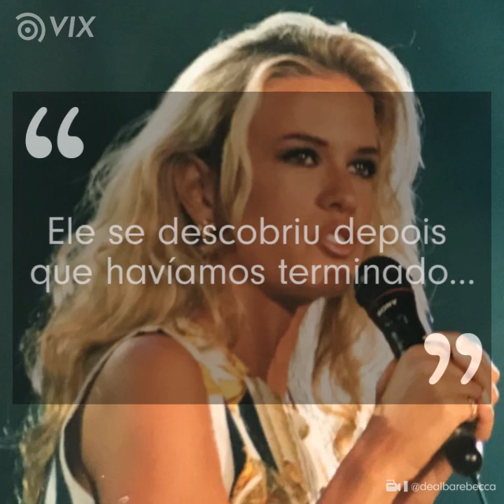Ricky Martin quase se casou com uma mulher l Famosos l VIX Icons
Poucas pessoas sabem, mas Ricky Martin quase se casou com uma mulher. Depois de anos namorando, o cantor foi proibido de oficializar a união. Qual foi o motivo?

Quer ver mais histórias dos famosos? A mãe da apresentadora Oprah abandonou uma filha

Gostou? e toque o sininho 🔔 para receber notificações de novos vídeos. Você também pode nos seguir no Facebook para mais